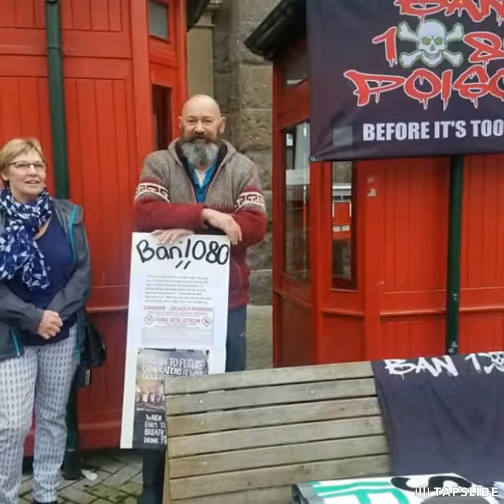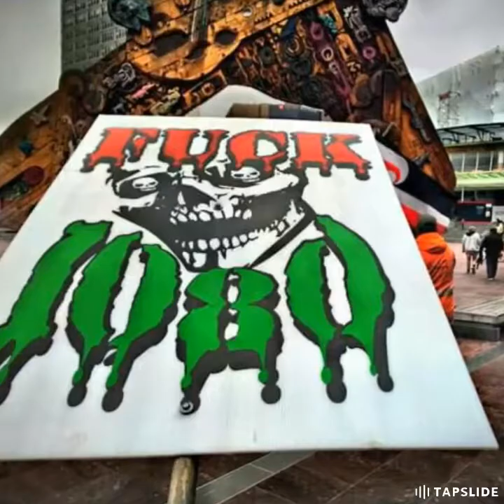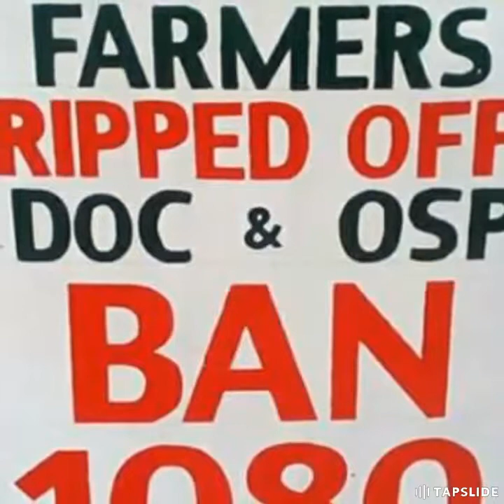*Hikoi of a poisoned nation*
*Operation ban 1💀80*